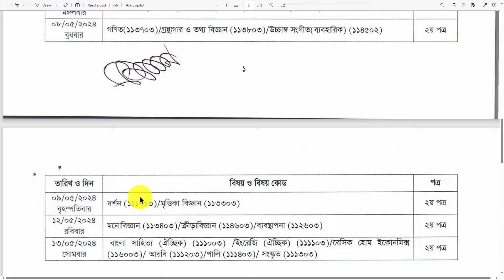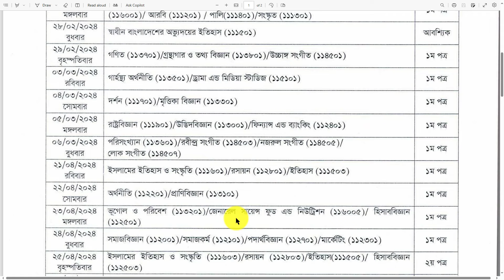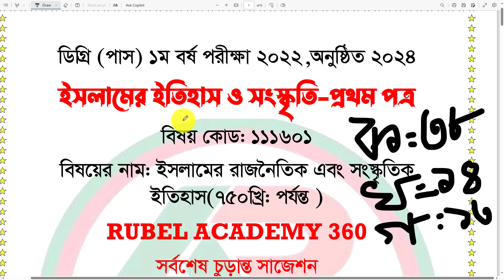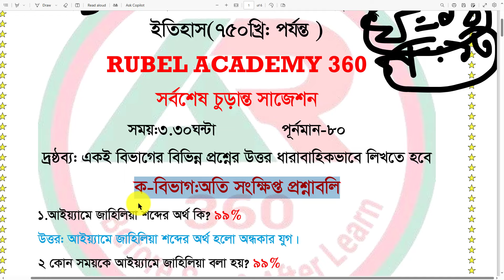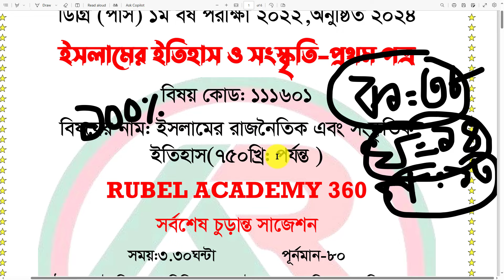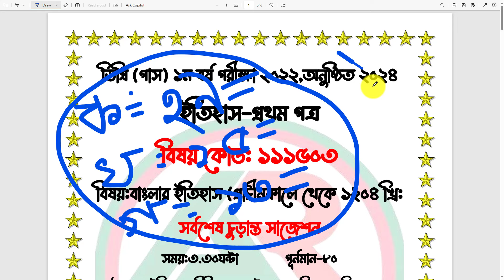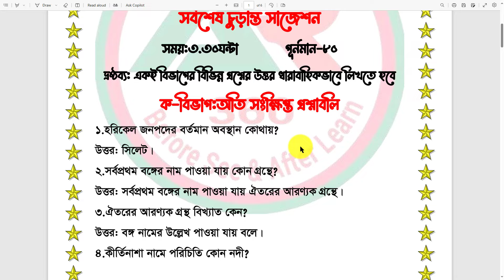ইসলামের ইতিহাস ও সংস্কৃতি এবং ইতিহাস ১ম পত্রের সাজেশন ২০২৪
ডিগ্রি ১ম বর্ষ: ইসলামের ইতিহাস ও সংস্কৃতি ১ম পত্র,ডিগ্রি ১ম বর্ষ ২০২২ ইসলামের ইতিহাস ও সংস্কৃতি ১ম পত্র সাজেশন ২০২৪,ডিগ্রি ১ম বর্ষ ইসলামের ইতিহাস ও সংস্ক্রতি ১ম পত্র চূড়ান্ত ‍সাজেশন ২০২৪,ডিগ্রি ১ম বর্ষ ইসলামের ইতিহাস ‍সাজেশন ২০২৪,ডিগ্রি ১ম বর্ষ ইতিহাস ১ম পত্র ‍সাজেশন ২০২৪,ডিগ্রি ইসলামের ইতিহাস ও সংস্কৃতি সাজেশন,ইতিহাস ১ম পত্র ডিগ্রি সাজেশন ২০২৪,ডিগ্রি ১ম বর্ষ ইসলামের ইতিহাস ও সংস্কৃতি ১ম পত্র সাজেশন ২০২৪,ডিগ্রি ১ম বর্ষের ইসলাসমর ইতিহাস ও সংস্কৃতি ২য় পত্র সাজেশন ২০২৪